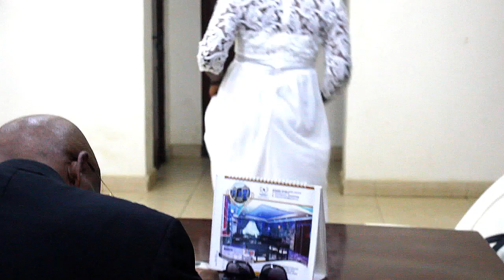Correct professor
This thing is very real o!
May God help our daughters, sisters, and friends in the higher institutions and deliver them from this devouring trend.
But then, here is an interesting dimension.
See what this Professor did...
Would you still blame the lecturer this time?